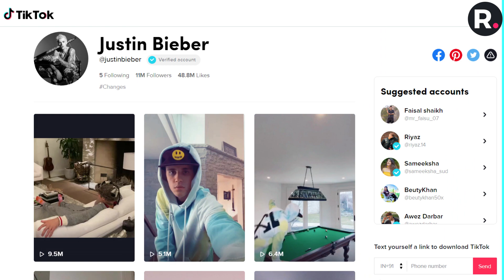Zombies 2 Cast BEST TIK TOKS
Since everyone is going through self-isolation, most people have taken the stand to entertain others, as well as themselves, without stepping out of the house. TikTok has been a safe space, and everyone is living for all those amazing videos and challenges. The cast members of Zombies 2 has definitely not been left out, and in this video, we will talk about their best uploads. You also get the chance to learn more about some of the trending challenges! For a chance to win a $100 Amazon gift card, like the video and include the hidden word from the video in your comment.